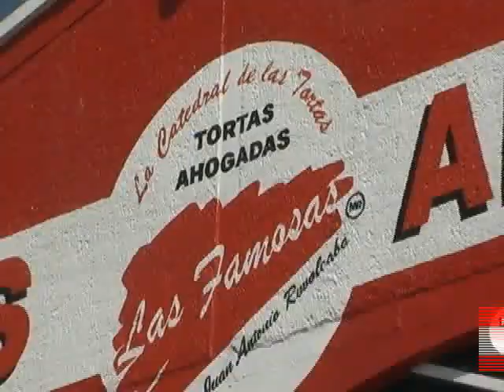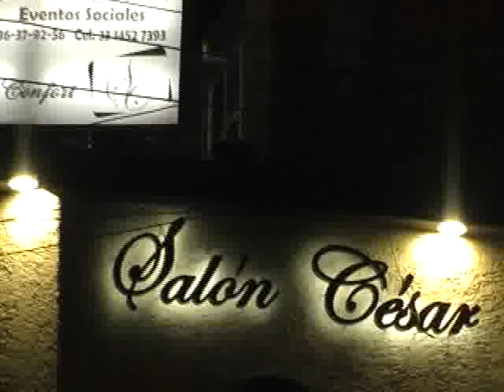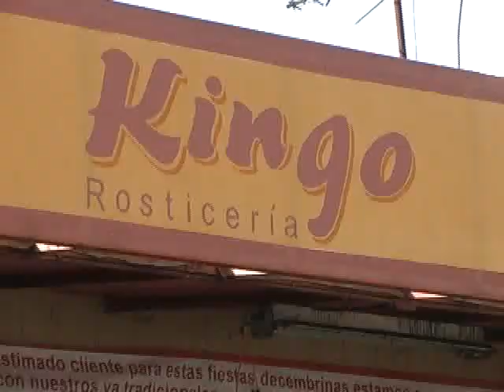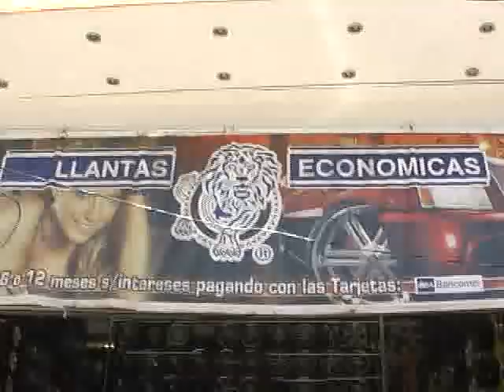LHEN Jaboncito y Agua 151 2/2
LHEN
Jaboncito y Agua
Programa 151
16/02/2013
2/2